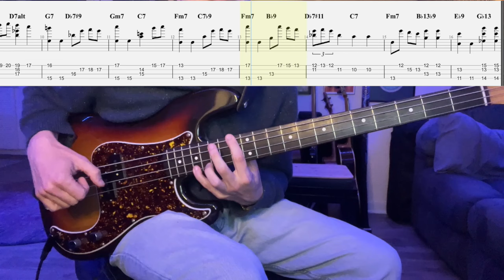Chet Baker - I Fall in Love Too Easily (solo bass arrangement)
Great request by @milomufich

This song has special meaning for me as I once performed it with my dear friend Nina RIP.

Decided to play it on the pbass, which made the mixing a little different than my musicman. It's crazy how different it sounds from the room to logic to final cut then to YouTube, so I hope it's not too muddy or bright.

Important thing is: All tabs are still FREE. All videos and PDF's are set to public so you don't have to be a member to view or download. That being said all memberships are appreciated.